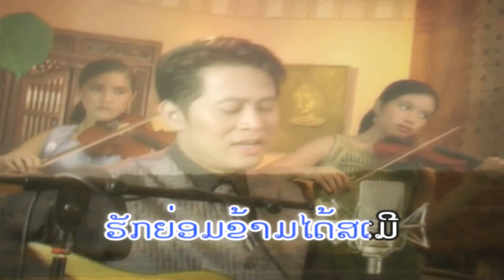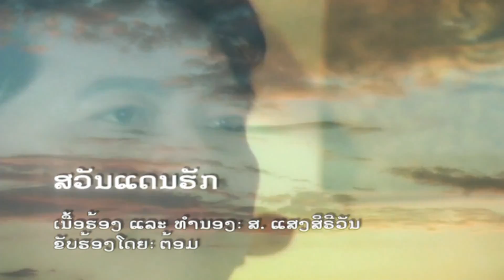Tom Rainbow - Sawun Daen Huk [Lao Best MV]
Hey! for relaxing today just try to have a good time with the wonderful pleasant song from TOM Rainbow!hope you enjoy the song name as:"Savan Daen huk".Have fun everyone!!